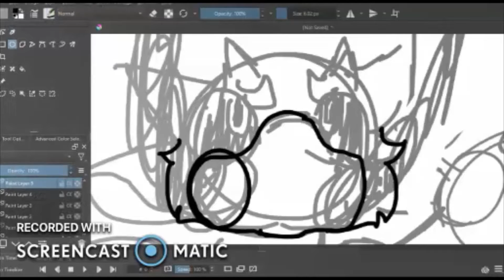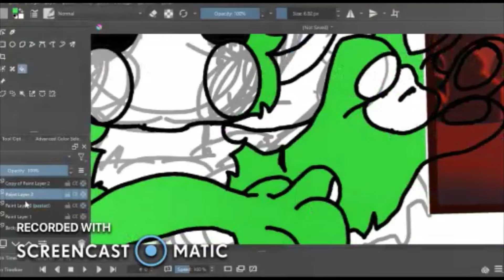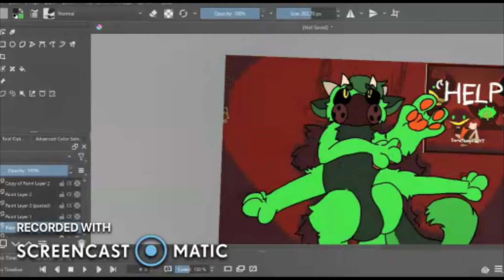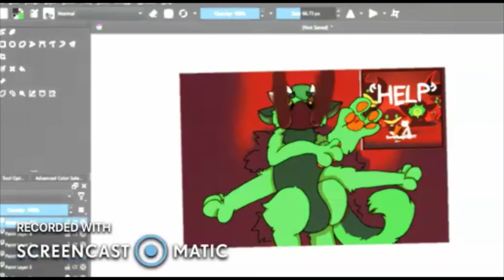Help, Oh Well [Awesamdude Speedpaint!]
Character : Sam
Song : Help, Oh Well - SomethingElseYT